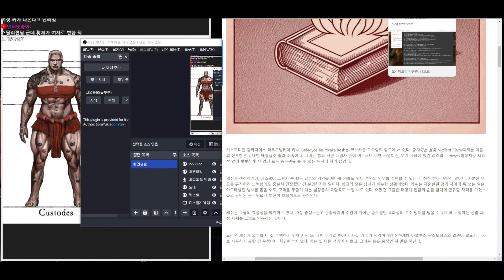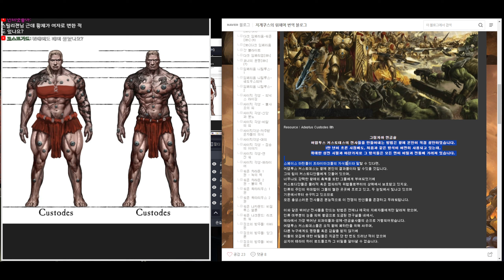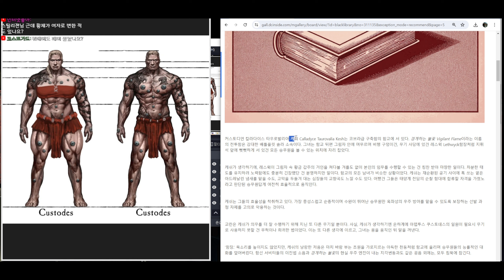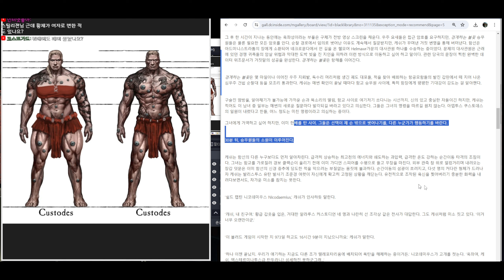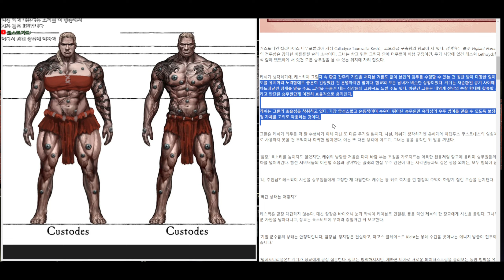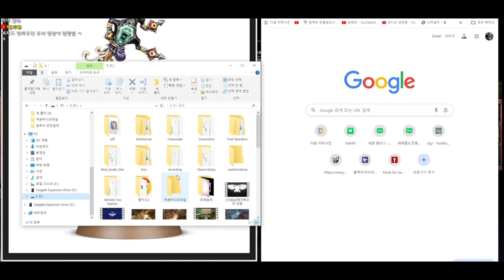워해머 4만 [여자 커스토디안 가드]에 대한 생각